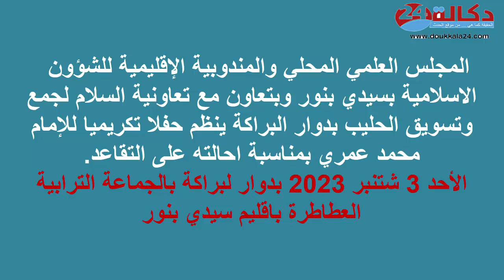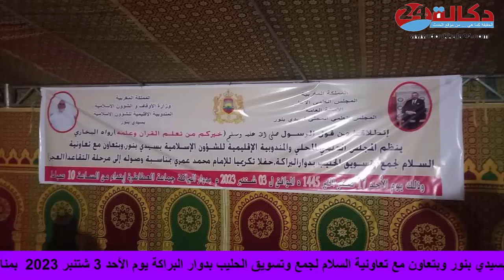حفل تكريم الامام محمد عمري بمناسبة احالته على التقاعد من طرف المجلس العلمي المحلي بسيدي بنور .